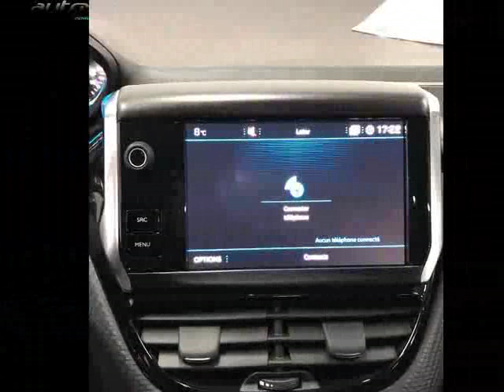Peugeot 2008 occasion visible à Moutiers présentée par Peugeot moutiers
Cette Peugeot 2008 occasion disponible à Moutiers dans le 73 est mise en vente par Peugeot moutiers - 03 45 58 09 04 - tous les détails sont